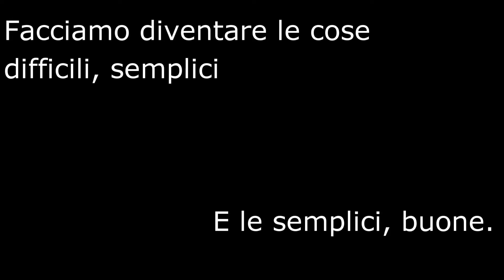IL PANINO: OGGI CON SALMONE E FORMAGGIO SPALMABILE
Seguite la ricetta passo passo nel nostro sito